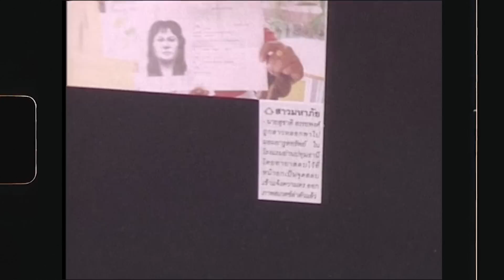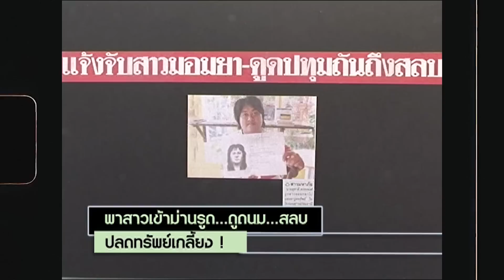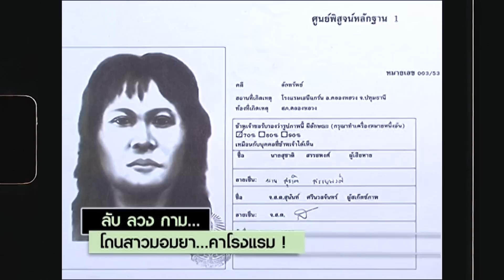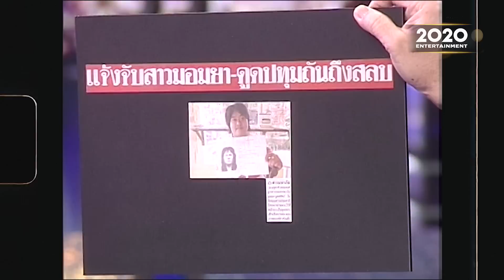สาวแสบ! ลวงจูบปทุมถัน..รูดทรัพย์เกลี้ยง | ทอล์คในตำนาน ซีซั่น 4